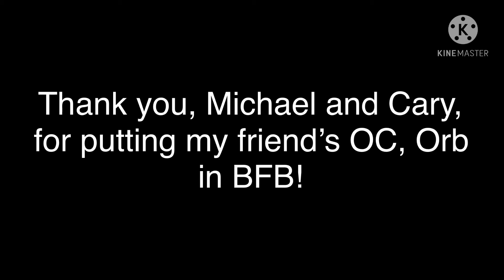ORB IS IN BFB